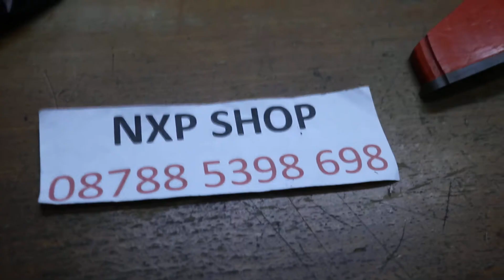Jual pisau panel besar kayu daun pintu kusen diameter 18cm by nxp shop